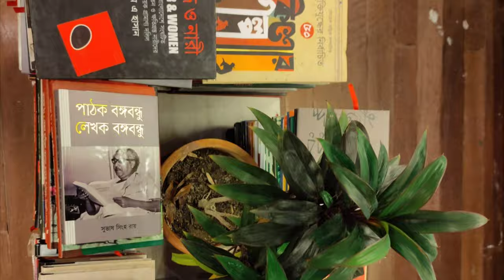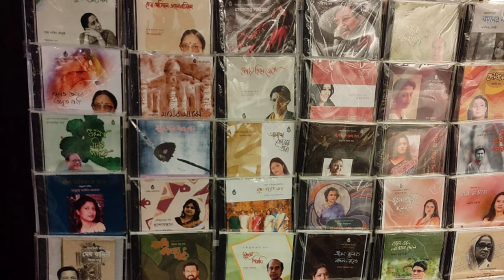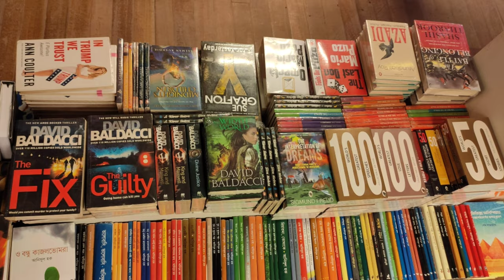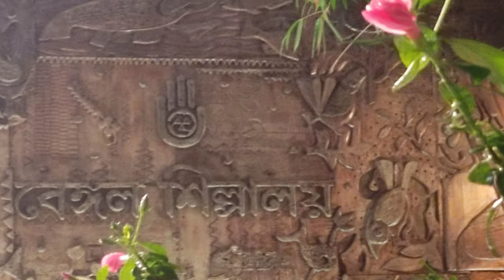A shot documentary on Bengal Foundation in Bangladesh